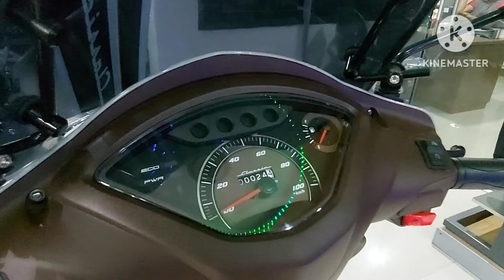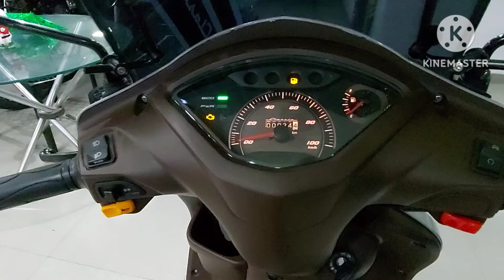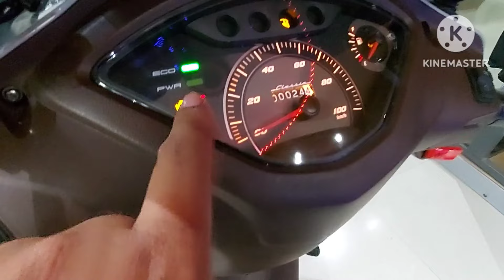TVS Jupiter Classic! Anniversary Edition! Best 110cc Premium Scooter? Hindi review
Shubh TVS, Andul Road, Podrah, Howrah
Phn no - 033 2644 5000, 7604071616